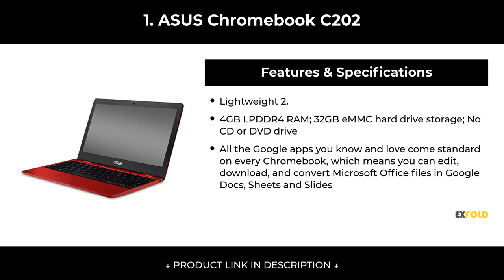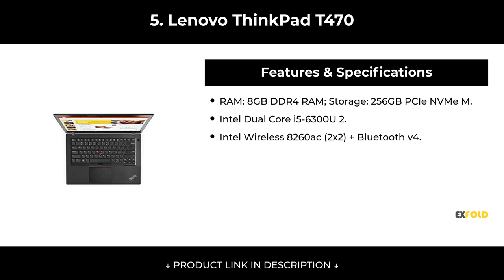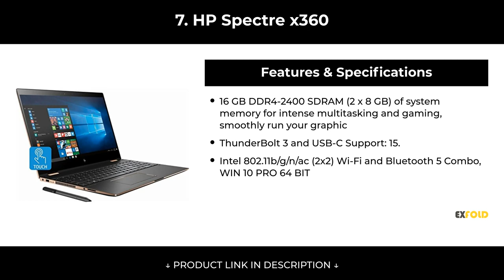Best Laptops Available on Amazon in Amazon Amazon Review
List products in video. Click the link below check on Amazon:

1. Dell XPS 13 2-in-1:

2. Dell XPS 15:

3. Dell Inspiron 15 7000 Gaming:

4. Dell Precision 5520:

5. Dell Precision 7720: